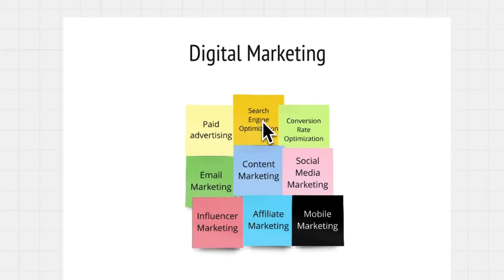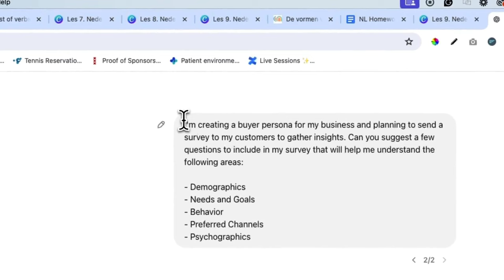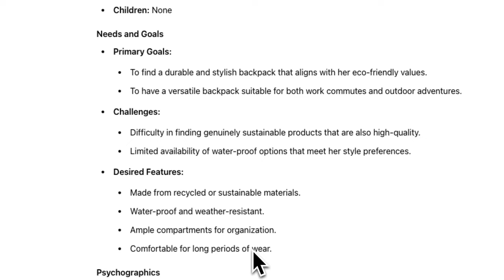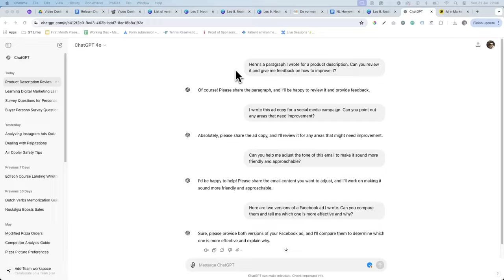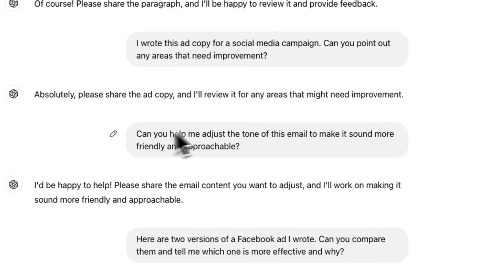How I Would Learn Digital Marketing with ChatGPT (If I Could Start Over)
In this video, I'll share my journey from a computer science graduate who hated coding to a digital marketing expert with over 10 years of experience.

I often wonder how my learning process would have been different with AI tools like ChatGPT. Today, I’ll explore how ChatGPT can be a game-changer for anyone starting their digital marketing journey.

Key Topics Covered:

Learning Digital Marketing:
- The importance of being customer-centric
- Creating buyer personas with ChatGPT
- Choosing between SEO, content marketing, or paid ads
- Generating detailed buyer personas
- Enhancing copywriting skills using AI
- Practising data analytics with ChatGPT